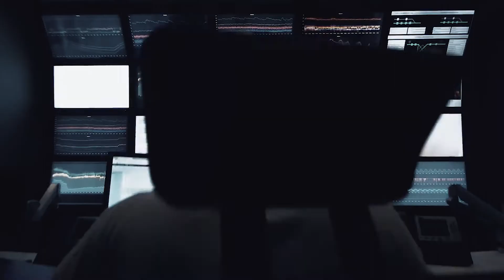Байгууллагын үйлчилгээг Юнителээс | Дата төвийн үйлчилгээ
Та байгууллагынхаа сервер төхөөрөмжөө 24 цагийн тасралтгүй, найдвартай, хамгаалалтын иж бүрэн системд холбогдсон өрөөнд байршуулж найдвартай үйл ажиллагаагаа Дата төвийн үйлчилгээнд даатгаарай.

Байгууллагын Үйлчилгээг Юнителээс